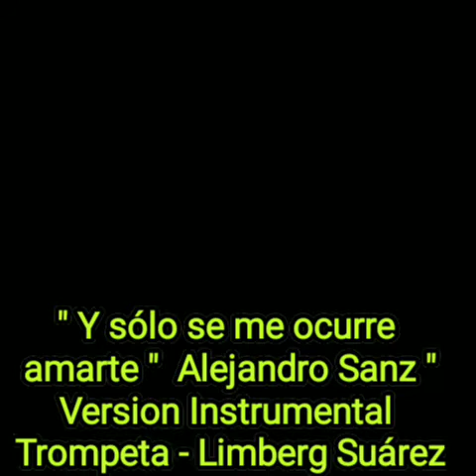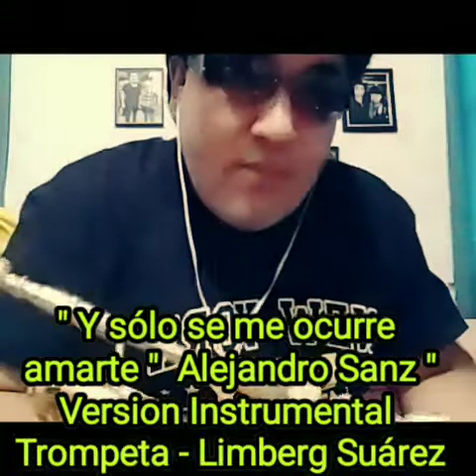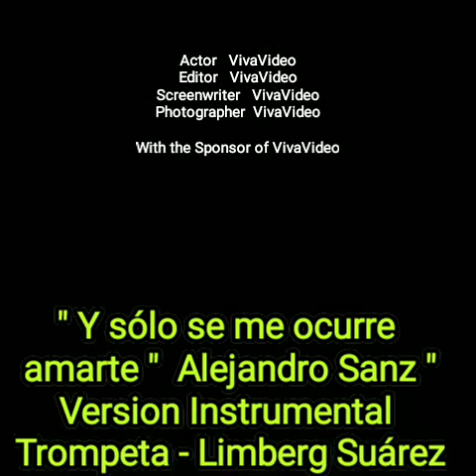Limberg Suárez " Y sólo se me ocurre amarte " Alejandro Sanz " Version Instrumental Trompeta -lim